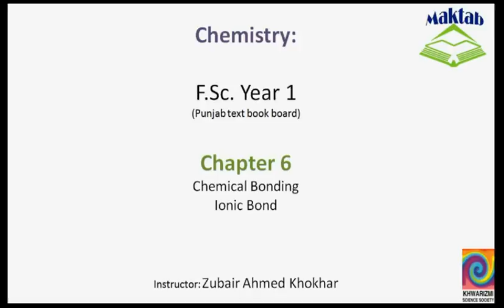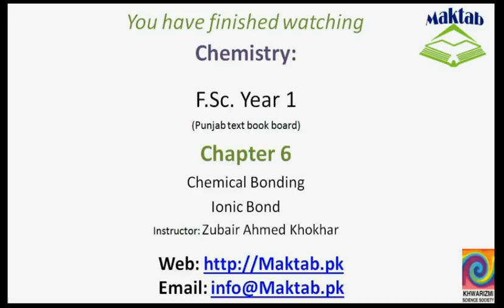FSc Chemistry Book1, CH 6, LEC 11: Ionic Bond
This video lecture from  Chemical Bonding (F.Sc. First Year Chemistry) covers the Lewis concept of ionic bond and the reason why an electron is transferred from one atom to another and what energy changes occur during the process, the examples of first, second and third group ionic bonding with halogens and oxygen, the electronegativity difference and the ionic character determination from it. Find more e-learning material and educational video lectures in Urdu at maktab.pk. These videos are free to use for promotional and commercial purpose by keeping the credits to Maktab.